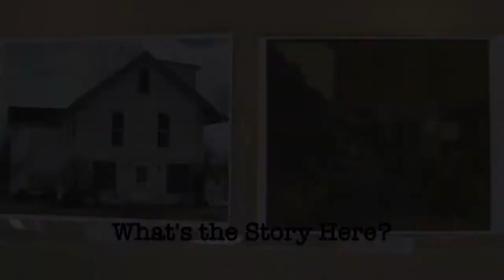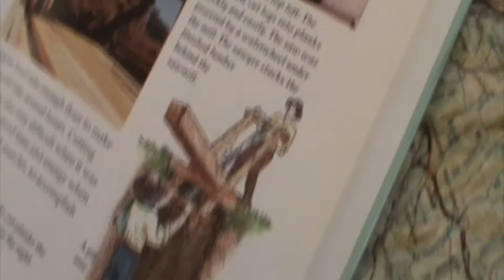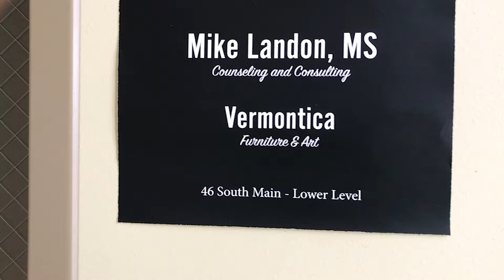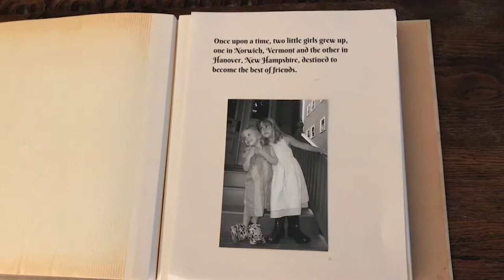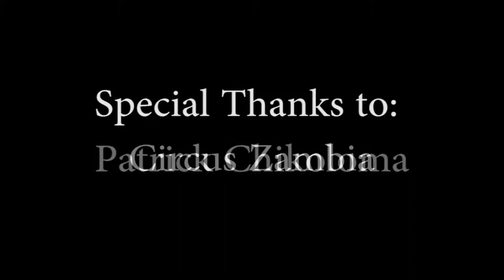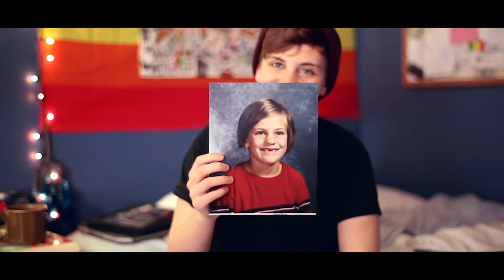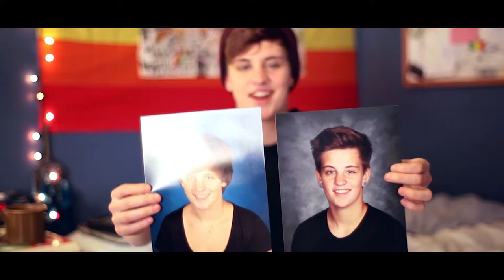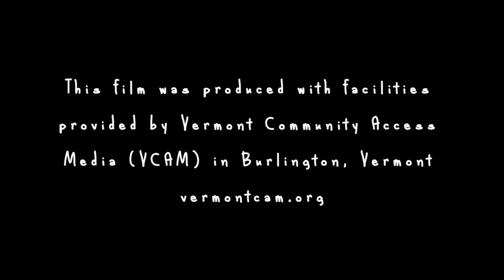Freedom & Unity TV Award Winners - High School 2017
Award winning films, created by students living in Vermont.